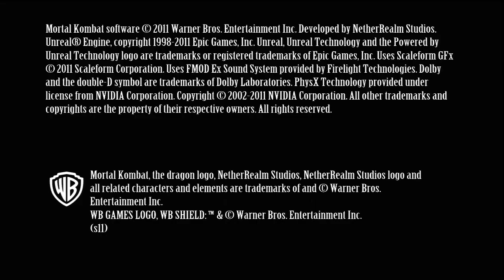Mortal Kombat 9 Arcade Ending Ermac HD 720p